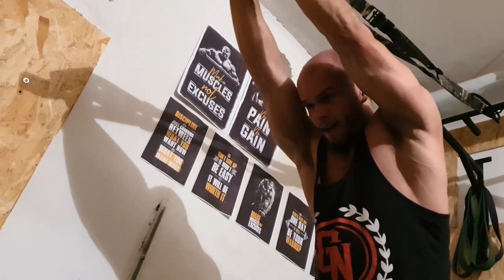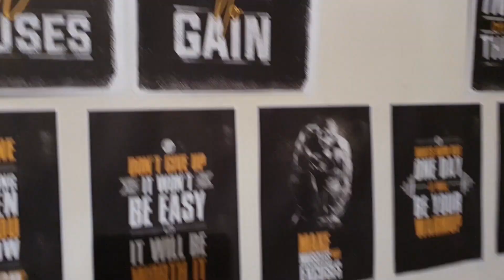MSR20 • Cvičíme v sklepe, stále pokračujeme | 8 dní do cieľa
Fitká nám zatvorili a tak sme sa presťahovali do domáceho gymu v sklepe kde zakončíme túto našu spoločnú cestu, tam kde to celé spoločne začalo!
Zostáva 8 dní, dupeme na plyn aj keď energie je už málo ...

Zľavový kód na 15%: prostepista15
Po registrácií ďalších 5% zľava

Ak máš otázky, pripomienky, návrhy napíš mi do komentára,
Uvítam každú odozvu a rád poradím ak to bude v mojích silách!